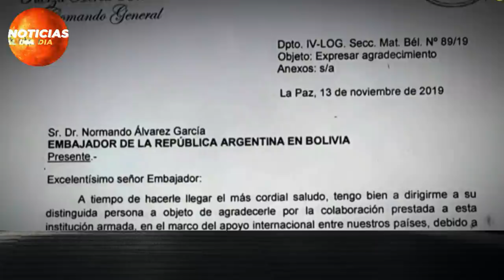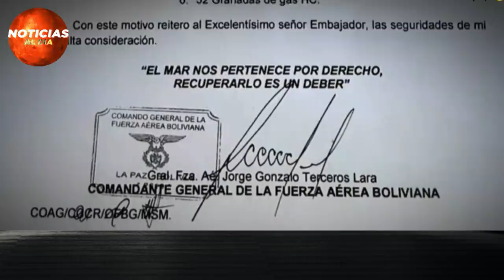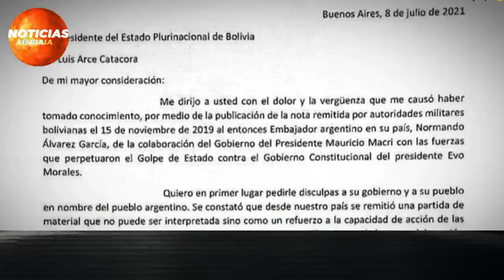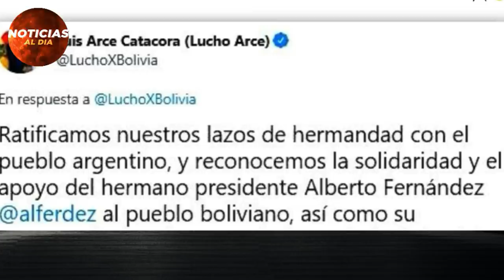BOLIVIA HOY NOTICIAS 10 DE JULIO 2021, LA ONU D3MANDA A JEANINE AÑEZ CHINA EEUU ABOGADO HOY